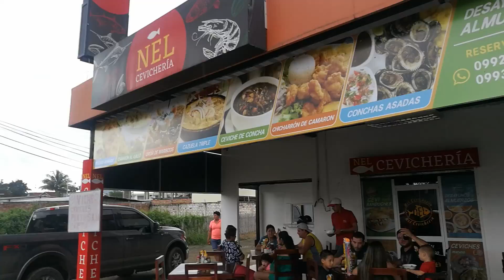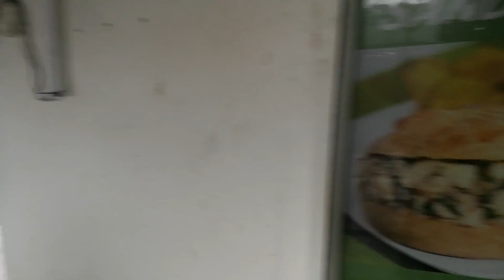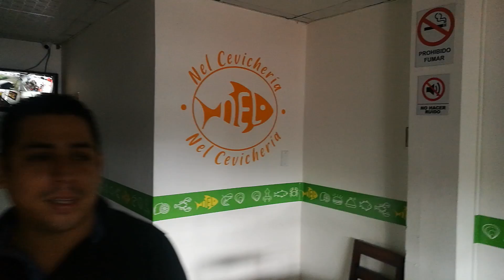Rica comida manaba lo mejor en comidas